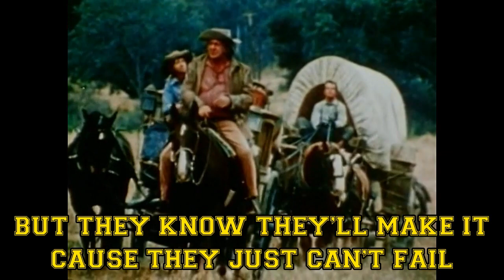Dusty's Trail theme song - lyrics on screen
Gilligan's Island in the old west!  Music and words by Sherwood Schwartz and Ross Schwartz and sung by Mel Street.  Decent theme!